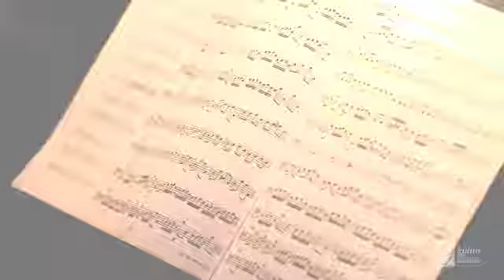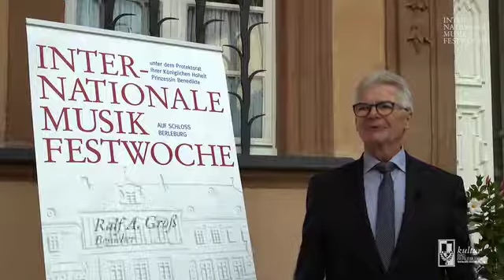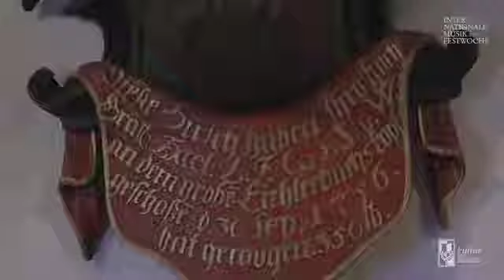44. Internationale Musikfestwoche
Das besondere Ambiente im barocken Corps de Logis, dem Haupttrakt des Schlosses der Familie Sayn-Wittgenstein-Berleburg, bietet für Künstler und Publikum ein einmaliges Konzerterlebnis. Ein kleiner Saal mit hervorragender Akustik und Nähe zu den Künstlern. Hier wird der Atem der Musik unmittelbar spürbar.